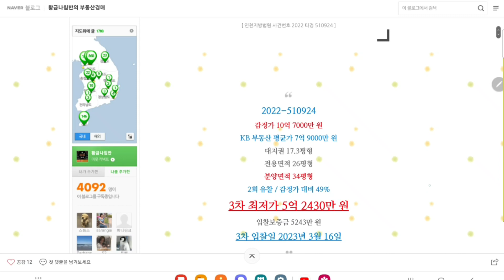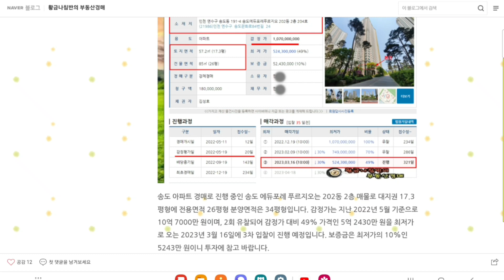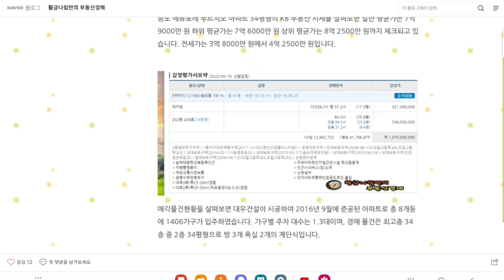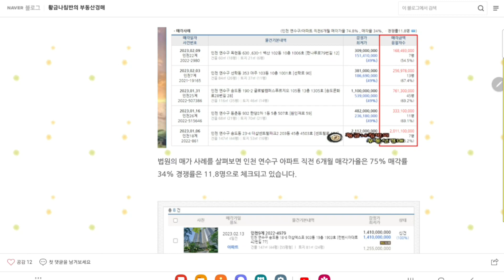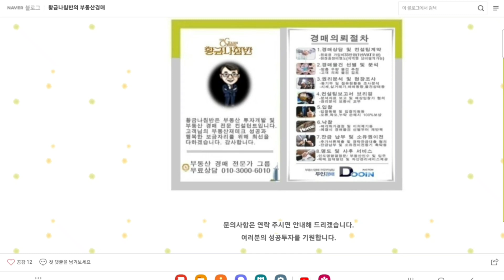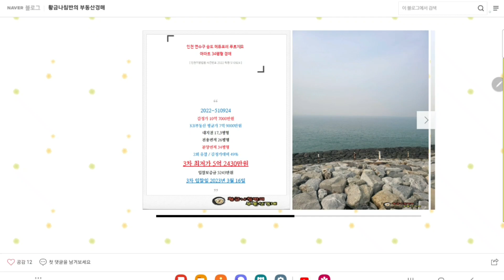인천 연수구 송도 에듀포레 푸르지오 아파트 34평형 경매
[ 인천지방법원 사건번호 2022 타경 510924 ]
"현상태=변경중"
3차 입찰일 2023년 3월 16일

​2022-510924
2회 유찰 / 감정가 대비 49%
3차 최저가 5억 2430만 원
입찰보증금 5243만 원
3차 입찰일 2023년 3월 16일